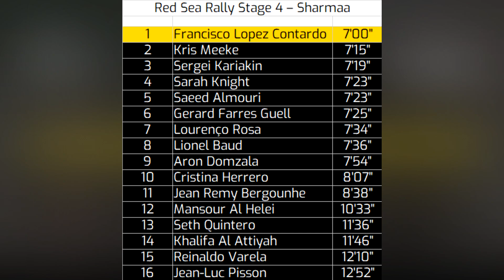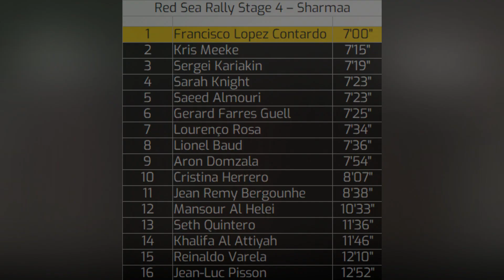RED SEA RALLY STAGE 4 - Dakar Desert Rally: Tales from the Desert - Part 4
And that's that for Sarah's part of the story! Next up, the Quads!

...Oh, God, the quads...